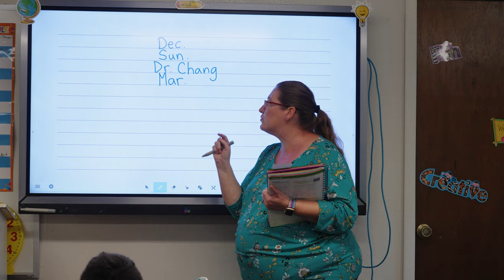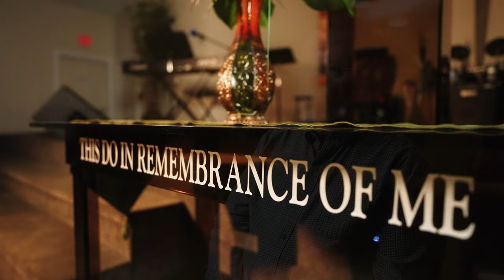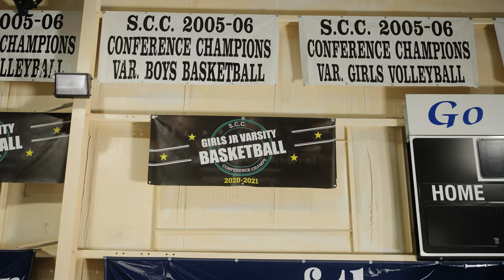Grace Christian School Video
Grace Christian School who are we?

A special thanks to our teachers for starring in the video that talks about the heart of our school.

“School with the friendliest student”
“Loving and fair environment”
“Place to learn about God and strong academic”
“Focus on God’s promises”
“Students are encouraged to pray for one another”
“Teach principles of the Bible”
“Freedom”
“How the Bible affects every area of their lives”
“Living relationship with God”